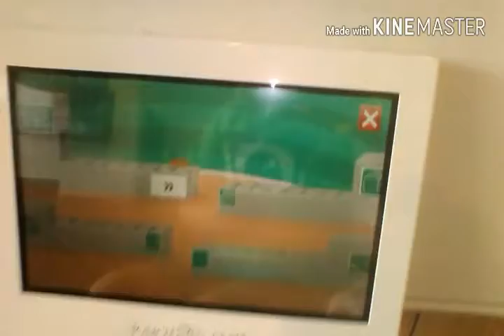McVlogs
My first video hope you guys like it